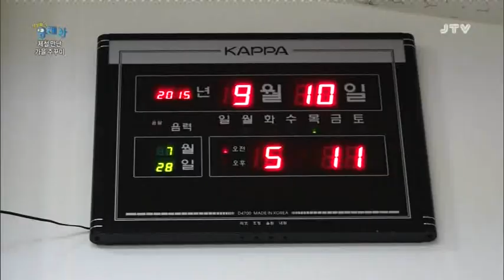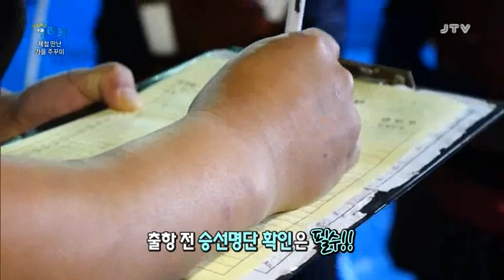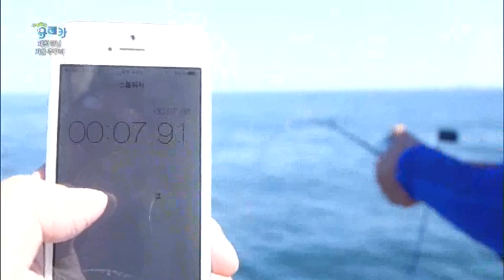[세상발견 유레카] 제철 만난 가을 쭈꾸미 2015.10.12(월)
맛과 영양을 건져 올리는 주꾸미 낚시가 한창
제철 만난 가을 주꾸미